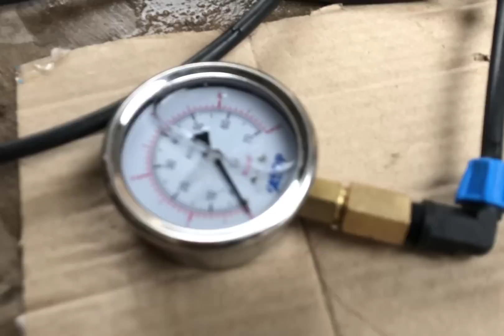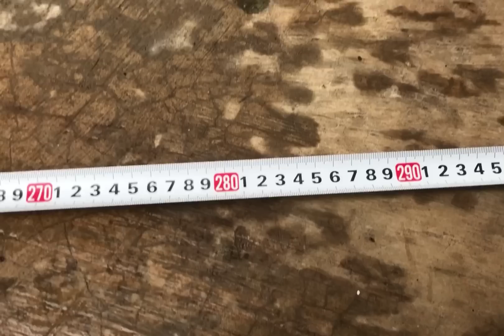Quay test béc Asop P32l/h với 2 loại roto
NHẬN THI CÔNG TƯỚI CẢNH QUAN
TẠI ĐÂY CHÚNG TÔI CÓ
- Tư vấn lên phương án cũng như bảng vẽ hệ thống tưới cho bà con miễn phí.
 - Tính toán tiết kiệm vật tư cho từng vườn theo nhu cầu của khách hàng nhưng vẫn đảm bảo hệ thống hoạt động tốt.
- Cung cấp thiết bị tưới chính hãng có bảo hành rõ ràng.
 - Tưới phun mưa, tưới nhỏ giọt, tưới nhà màng nhà lưới!.